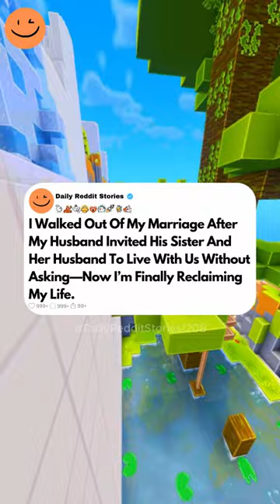I walked out of my marriage after my husband invited his sister and her husband to live with us...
I walked out of my marriage after my husband invited his sister and her husband to live with us without asking—now I’m finally reclaiming my life.

My name's Sarah, and I'm 38 years old. Up until recently, life had been pretty good. I work as an investor and day trader, making a comfortable living from home. I've got a congenital health condition, which isn't life-threatening but means I have to be cautious and not push myself too hard. I've gotten used to living a careful, controlled life because of it. Then there's Jake, my husband, who's 32. Yeah, I know he's younger than me by a solid six years, but it never seemed like a problem between us. We met at a restaurant where he worked as a waiter. At first, he was just the cute guy who brought me my food, and we'd exchange small talk. Over time, we became friends. You know how these things go. You start casually chatting, then suddenly you're hanging out, meeting outside the restaurant, and before long, things got serious between us. Jake was sweet, attentive, and genuinely seemed to care about me.